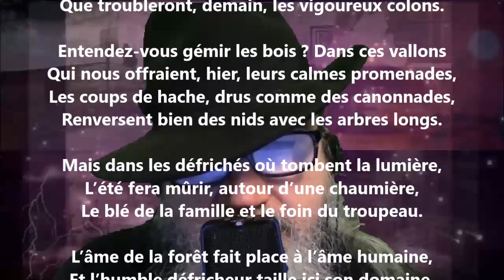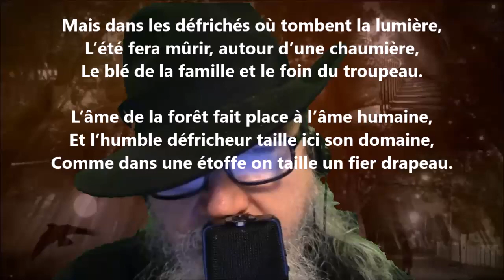Les colons - Pamphile Le May lu par Yvon Jean